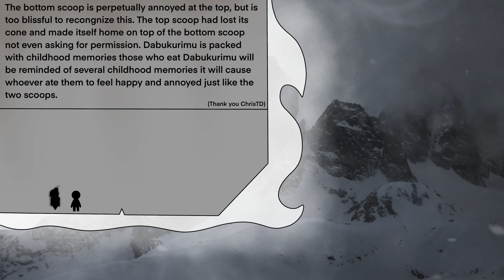Making another Ice cream Spook! (Spooktober day 25)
In this videoI gave Memamai a Spectral bond!